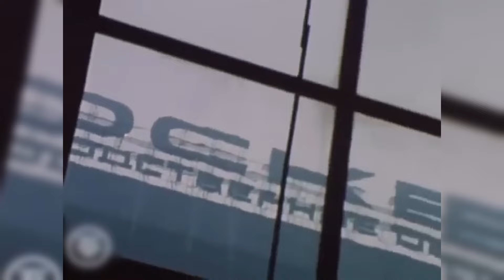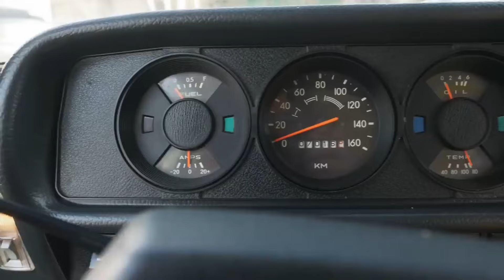Тюнинг женскими руками: советский автомобиль МОСКВИЧ-2137 восстановила девушка с Алтая своими силами